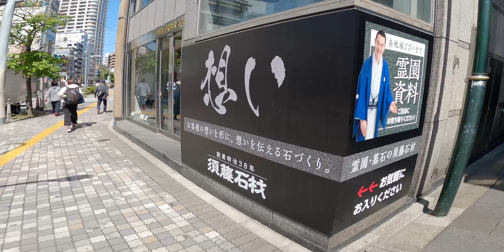[ No Music ] POV Photography in Japan | Tokyo 東京都豊島区池袋 | FUJIFILM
No Music, POV  Photography

東京都豊島区池袋
Ikebukuro, Toshima Ward, Tokyo

スマートフォンがほぼ完全に普及してインターネットが身近なものになって久しい。
流行りのSNSを通じて各業界の人気者達が自分の日常を発信し、既存メディアもインターネットを通じて世界各地の情報を収集・発信している。

我々は、憧れのあの人が身近な存在であるかのような幻想の中にいる。
我々は、まるで世界は自分の手の平の上に広がっていると勘違いしている。

スマートフォンは平面だ。

【Camera】
FUJIFILM X-Pro3
Voigtlander